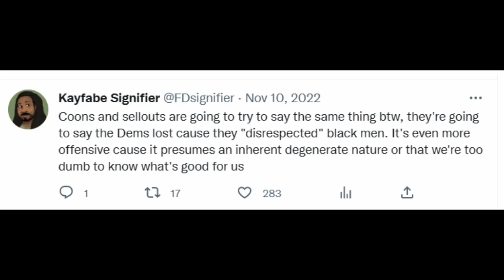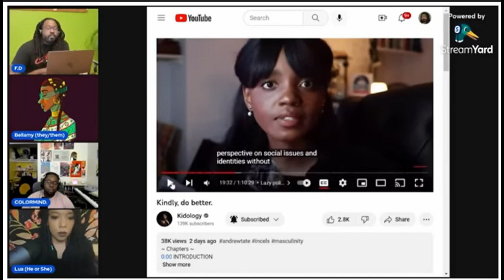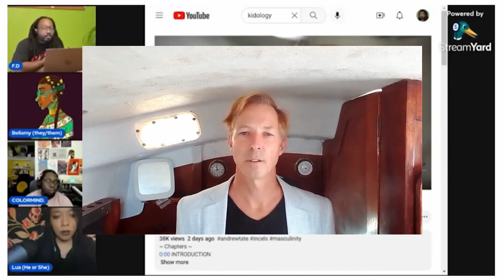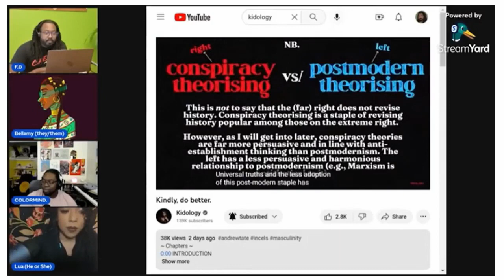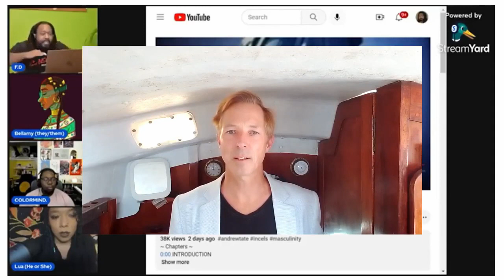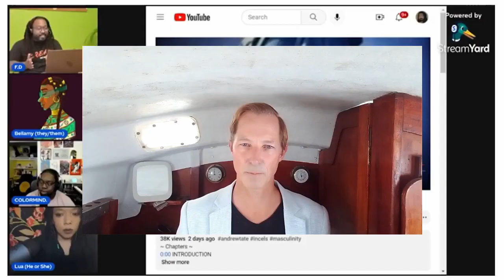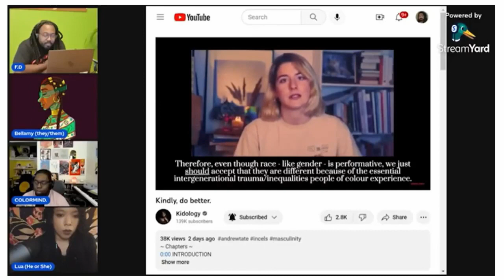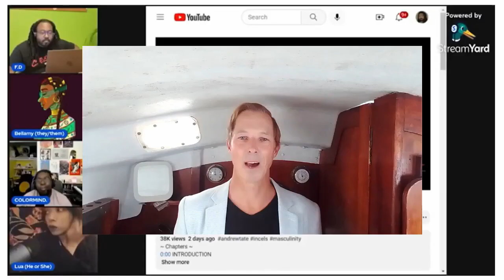Kidology vs FD Signifier deathmatch! Expect buckets of blood!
Kidology vs FD Signifier debate one another here: Who will reign supreme? It's enlightened centrism vs leftie social justice in the gladitorial pit today. Transphobic dogwhistles, anti-blackness and white supremacy, or nuanced and balanced social analysis?
Will limbs be hacked off? Bodies riven asunder? Spittle fly in glorious sprays of silver? Let us dissect this epic meeting of two mighty minds, and learn what we may about the ratiocinations and private cogitations of these two fascinating disectors of modern society. Huzzah for the meeting of minds!